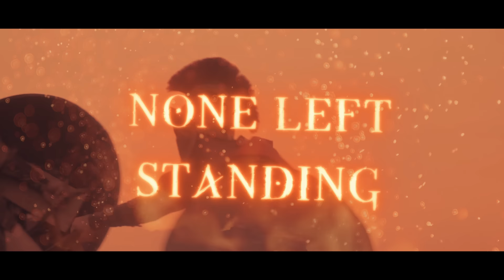MANOWAR - Immortal (Official Lyric Video)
The official lyric video for "Immortal" by MANOWAR.
Taken from the EP “Highlights From The Revenge Of Odysseus”

Conceived as a Thank You for the steadfast and passionate support of the Greek Manowarriors, “The Revenge Of Odysseus” is MANOWAR’s take on Homer’s classic tale of the great hero Odysseus and his long and perilous quest to return to his wife and son and protect his home and family.

One of the centerpieces of this project, “Immortal” is a powerful mid-tempo hymn inspired by Odysseus’ escape from the island of Ogygia.

Yet, it is also a hymn to the hero in all of us.

A reminder to stay strong in the face of adversity.
A call to push on, goal in sight.
A testament that those who persevere will be rewarded.

Vocals: Eric Adams
Bass: Joey DeMaio
Guitars: Michael Angelo Batio
Drums: Dave Chedrick

Lyrics:

IMMORTAL

BROTHERS ONE AND ALL, FIGHT HEAR THE CALL
HERE WE RIDE, DEATH IS ALL WE BRING
BROTHERS ONWARDS SAIL, IMMORTAL VICTORY HAIL
INTO GLORY RIDE, BY THE BLOOD OF KINGS

SIDE BY SIDE NEVER FAIL
IMMORTAL VICTORY HAIL
NONE LEFT STANDING IN OUR WAY
IMMORTAL VICTORY TODAY

HONOR CALLS THE BRAVE, OF RIGHTEOUS WILL BE SAVED
ALL THE REST SHALL DIE THEIR BLOOD WILL BE OUR RIDE
THUNDERSTRIKE BLOOD SHALL RAIN
BONE WILL BREAK WITH FEARSOME PAIN
WHEN BLACK ARROWS FLY, THE END WILL SHAKE THE SKY

IMMORTAL VICTORY HAIL
IMMORTAL VICTORY TODAY

FLY INTO THE SUN ON GOLDEN WINGS
RECALL THY PLEDGE, WE SONS OF KINGS
THE FINAL SUNRISE ETERNITY INTO THY HANDS
MY SWORD AND SOUL, ALL THAT I AM ALL THAT I FEEL
NOW IS THE TIME, RETURN TO THE KINGDOM OF STEEL

IMMORTAL VICTORY HAIL
IMMORTAL VICTORY TODAY

IMMORTAL VICTORY HAIL
IMMORTAL VICTORY TODAY

IMMORTAL VICTORY HAIL
IMMORTAL VICTORY TODAY

IMMORTAL VICTORY HAIL
IMMORTAL VICTORY TODAY